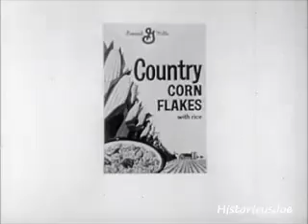Country Corn Flakes Commercial- Ca.1963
This brilliant advert takes the iconic 1930 Grant Wood painting entitled; "American Gothic" and ingeniously parodies the painting with the new General Mills cereal "Country Corn Flakes" (likely a marketing response to Kellogg Corn Flakes). The house that Wood used as his model (behind the farmer and his grown daughter) is still standing in Eldon, Iowa and I have included a photo of the house at the end of the video.-Historicusjoe.